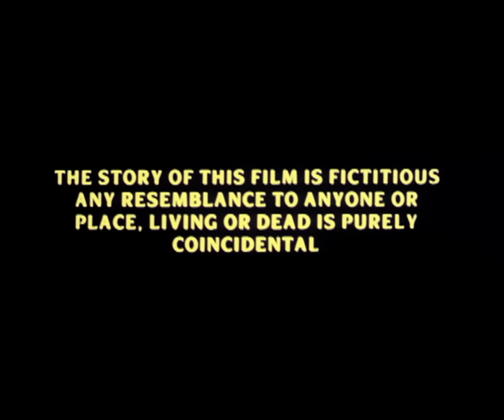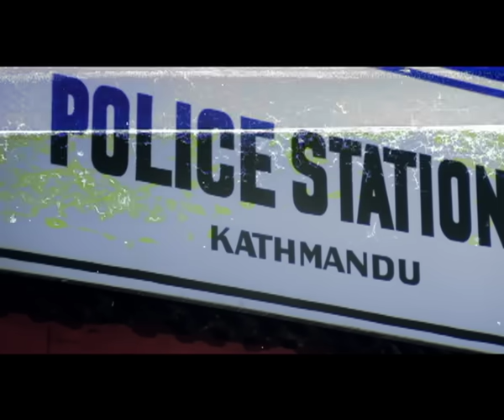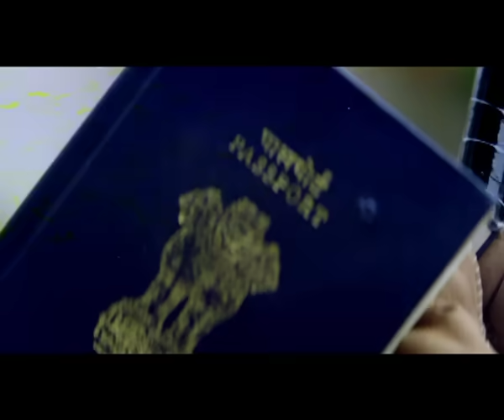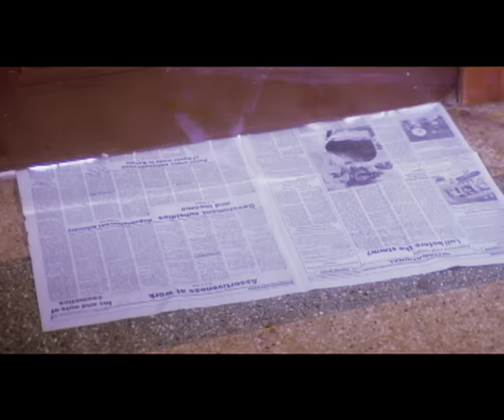खोज Khoj (1989) - Full Movie | Rishi Kapoor, Naseeruddin Shah & Kimi Katkar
Cast - Rishi Kapoor, Naseeruddin Shah, Kimi Katkar, Satish Shah, Sudha Shivpuri
Director - Keshu Ramsay

Synopsis:-
A man's wife goes missing and another woman who claims to be his wife enters his life. Although he continues to deny being her husband, she produces many evidences that prove him wrong.